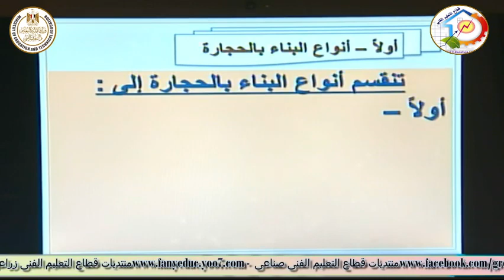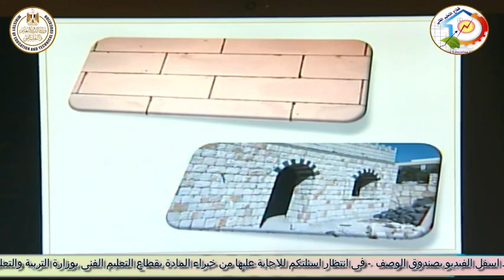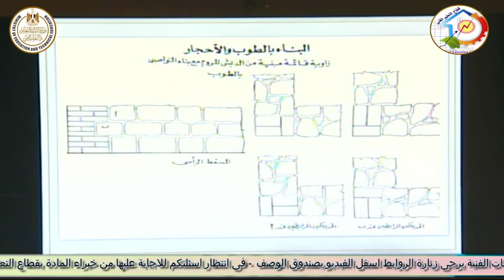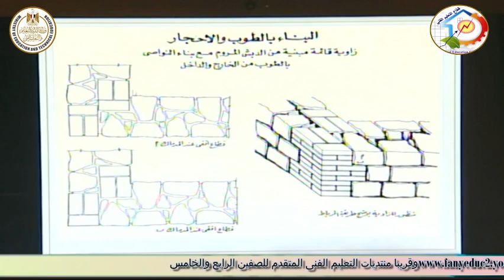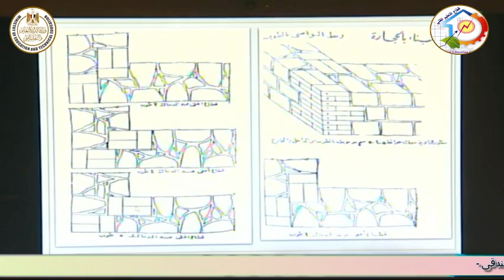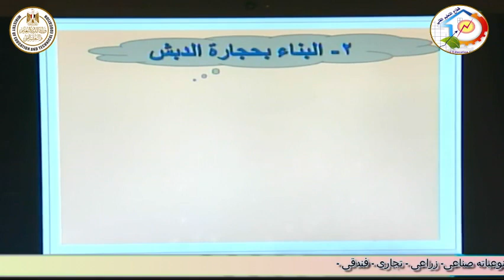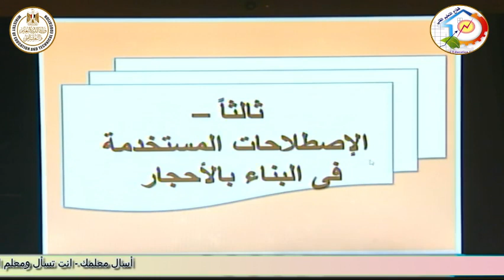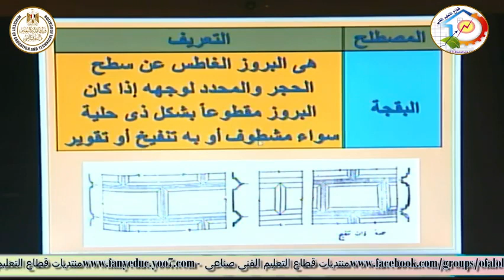الصف الاول صناعى - اعمال البناء - تكنولوجيا اعمال البناء - البناء بالحجارة - أ ناصر محمود